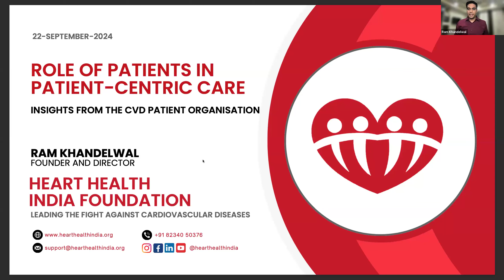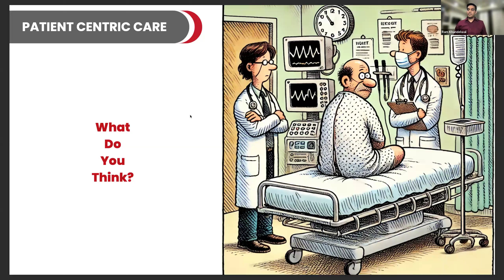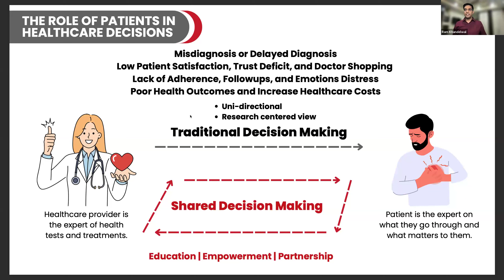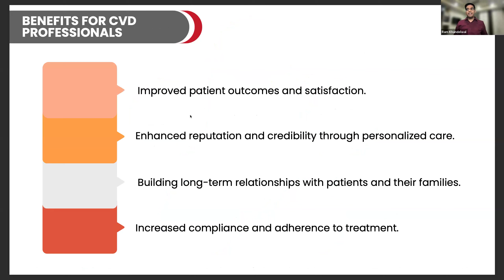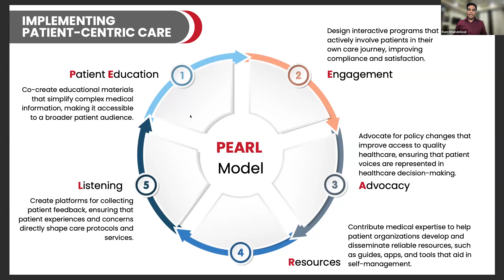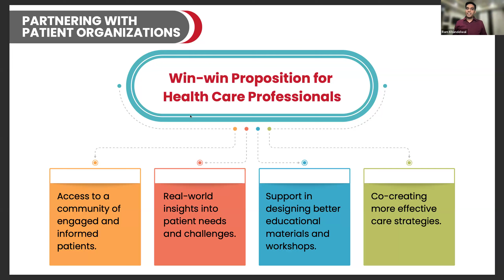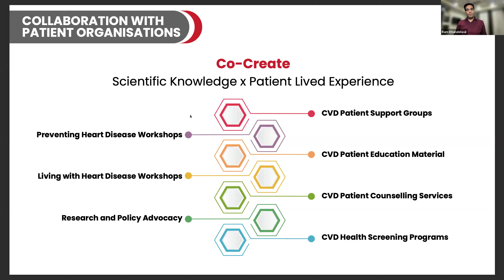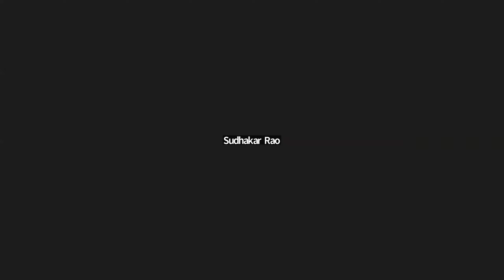S9 Role of Patients in Patient-centric Care | Cardiology Summit & Crash Course 24 | CliMed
Role of patients in patient-centric care - insights from CVD patient community